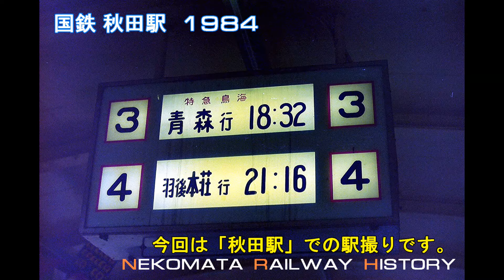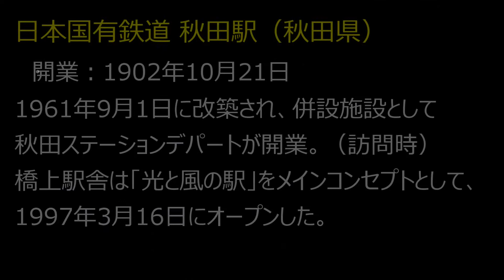国鉄 秋田駅 1984 VOL.19 Nekomata Railway History 秋田駅、奥羽本線、羽越本線、ブルートレイン、L特急、ED75、DD51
ねこまたが撮影した、主に昔懐かしい画像をスライドショー形式で公開しています。
Vol.19　日本国有鉄道　秋田駅

国鉄 秋田駅
　開業：1902年10月21日
　1961年9月1日に改築され、併設施設として秋田ステーションデパートが開業。（訪問時）
　橋上駅舎は「光と風の駅」をメインコンセプトとして、1997年3月16日にオープンした。